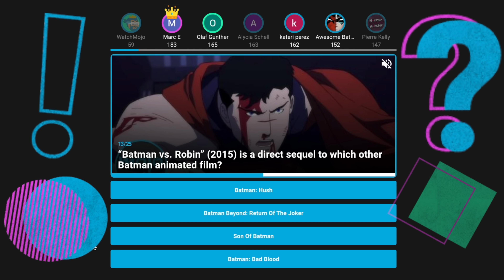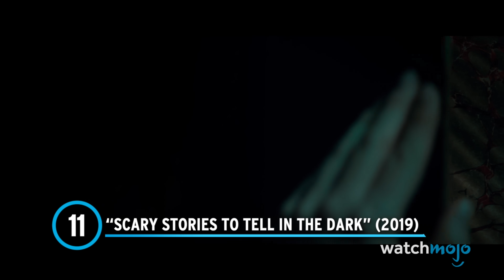Top 20 PG-13 Horror Movies That Are ACTUALLY Scary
These PG-13 horror movies are scary as hell! For this list, we’ll be looking at the movies that manage to be terrifying even outside the R rating. Our countdown of PG-13 horror movies that are actually scary includes “M3GAN”, “Ouija: Origin of Evil”, "Scary Stories to Tell in the Dark”, “The Grudge”, “Insidious”, and more! Which of these is your favorite?